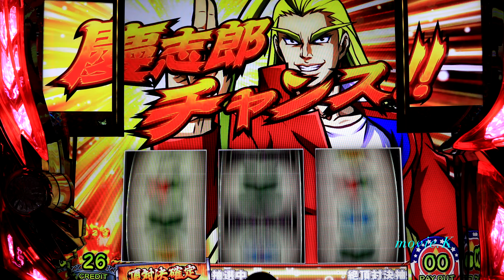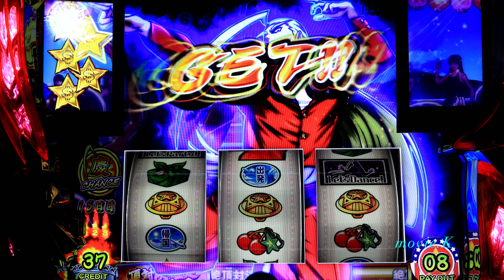このタイミングで頂対決確定になるのも珍しい。15日も滅多に続かない 金閣寺〜HEY！鏡ヘイカガミ パチスロDAITO番長シリーズ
※私物パチスロ台は56台、バジリスク絆、アナザーゴッドハーデスが2台、魔法少女まどか☆マギカ(初代)、まどマギ2、番長3が2台、サラリーマン番長(サラ番)、HEY鏡(ヘイカガミ)、政宗2、ミリオンゴッド神々の系譜Zeus、ミリオンゴッド神々の凱旋、番長2が2台(操パネルと轟パネル)アナザーゴッドポセイドン、黄門ちゃま喝、ハイスクールフリート(ハイフリ)、ガルパン、コードギアスR2、戦国無双(初代)緑ドンviva情熱南米.緑ドンviva2、赤ドン雅、バジリスク2、バジリスク3、パチンコ バジリスク弦之助の章、必殺仕事人V、秘宝伝rev、北斗の拳 転生、花のケイジ(～天を穿つ戦槍～)エヴァ勝利への願い、初代番長、初代吉宗、盗忍！剛衛門、聖闘士星矢　海王覚醒SP,鬼の城、ドンチャン祭り、リゼロ、聖闘士星矢　海皇覚醒が２台、番長A、アナザーゴッドハーデス 冥王召喚、サラ番2、ギルティークラウン,秘宝伝太陽を求める者達、忍魂2、初代リンかけ、まどマギ３新編叛逆の物語、その他